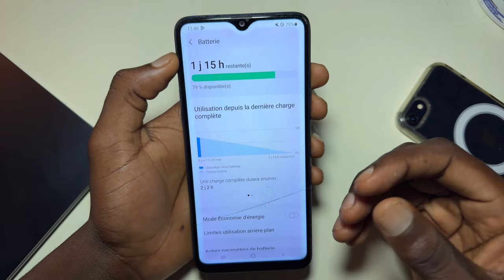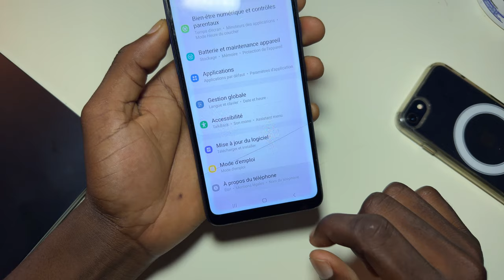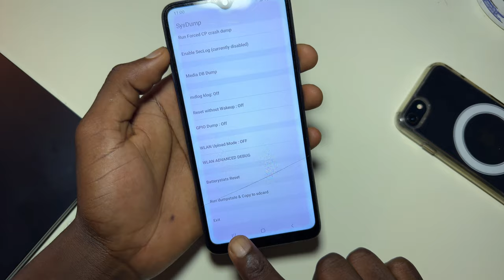Code Secret Pour Booster l'Autonomie de la Batterie Android.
Dans cette vidéo, je vous dévoile étape par étape comment utiliser ce hack méconnu pour booster la durée de vie de votre batterie.